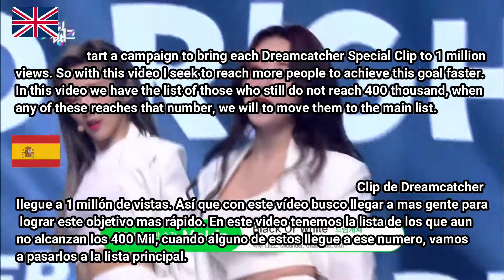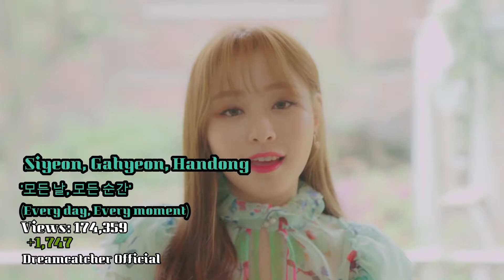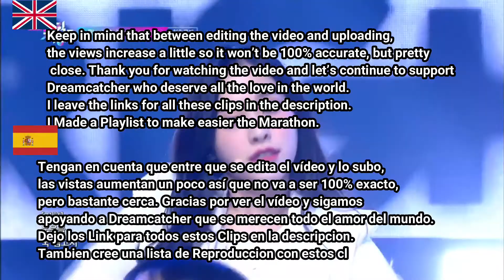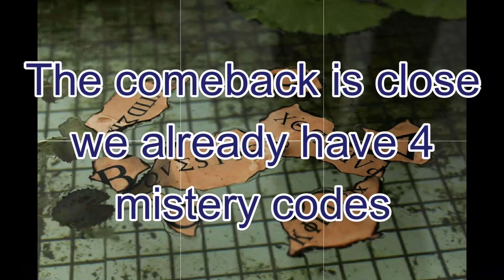[Update 3.0]Dreamcatcher S.Clips Road to 400.000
So I made the second list, this time with the ones with views under 400K . When one of this get to that number it goes straight to the list of 1Millon.